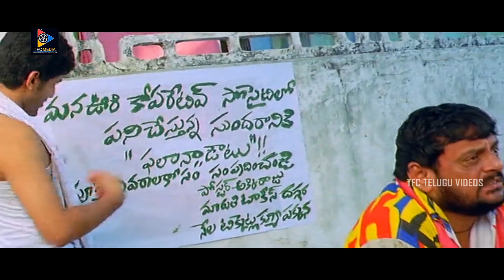పెళ్లి చేసుకో పిల్లల సంగతి నేను చూసుకుంటా || Baladitya And Suhasini Movi Scenes || TFC Telugu Videos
Watch పెళ్లి చేసుకో పిల్లల సంగతి నేను చూసుకుంటా || Baladitya And Suhasini Movi Scenes || TFC Telugu Videos. Keep Following us for more Interesting Videos...